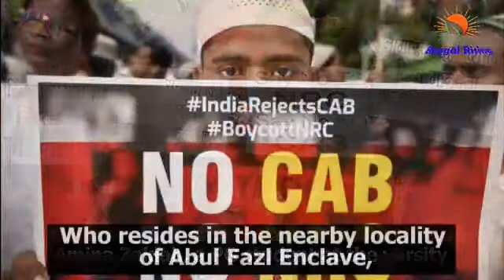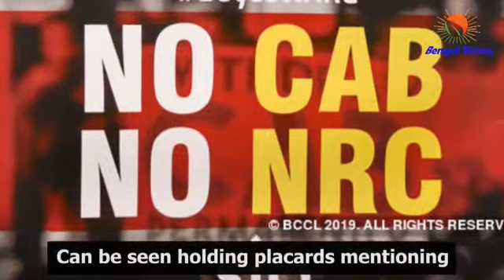UniqueProtest against CAA & NRC by Bride & Groom of DELHI